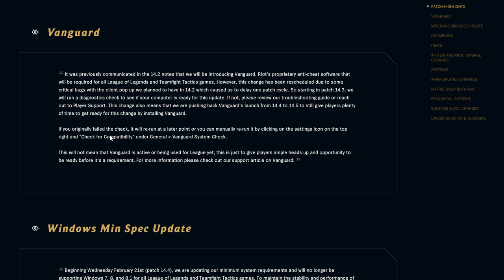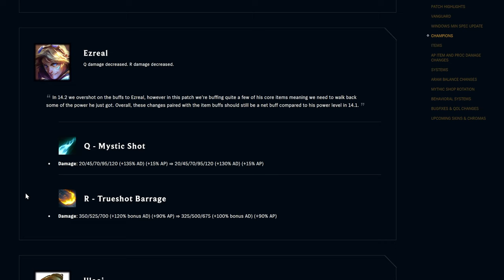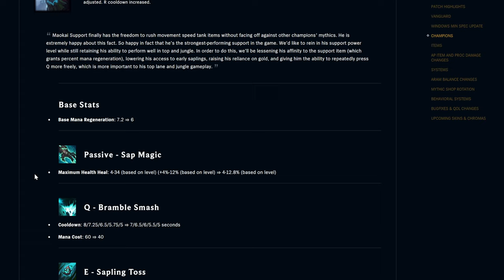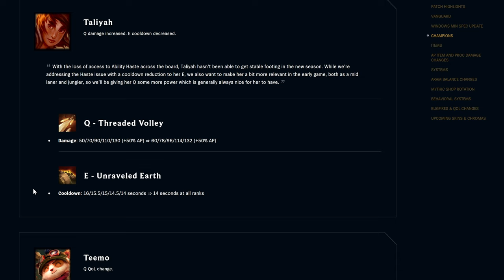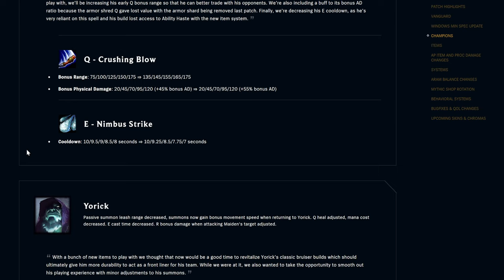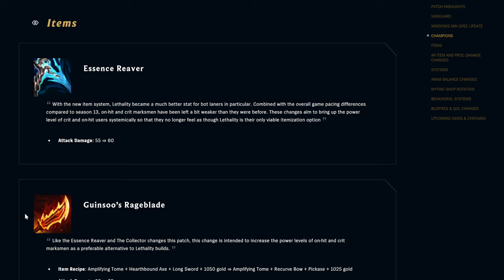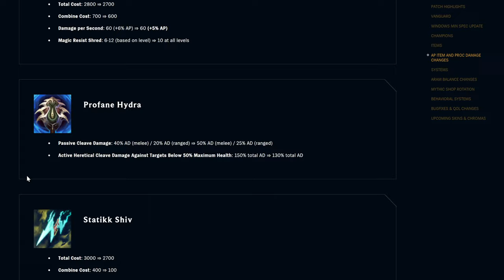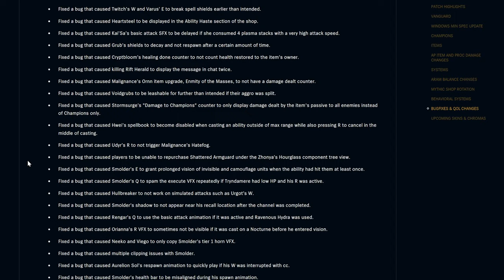14.3 Patch Notes Analysis - feat. Drubert - League of Legends